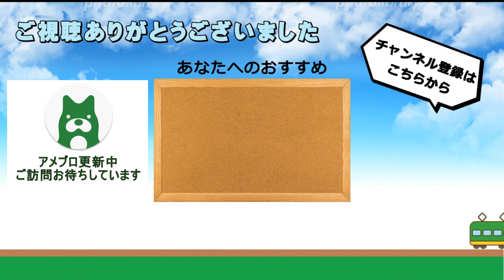JR岡山駅東口バスターミナル発着シーン詰め合わせ 2023年第5弾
この動画は2023年8月8日(火)に撮影したものです。

転用ガイドラインをご覧ください。